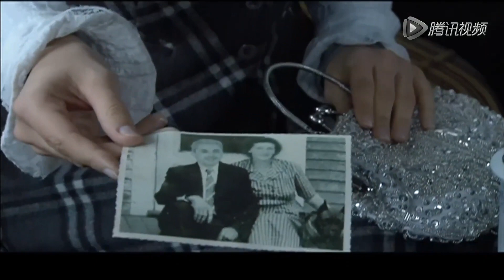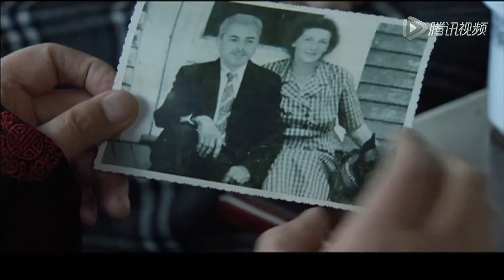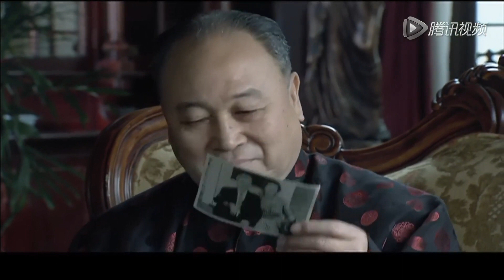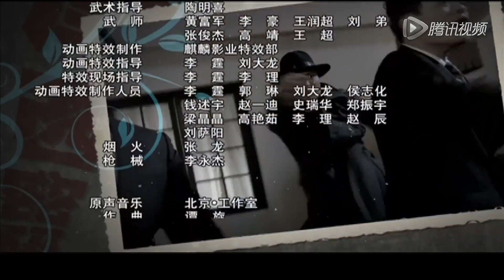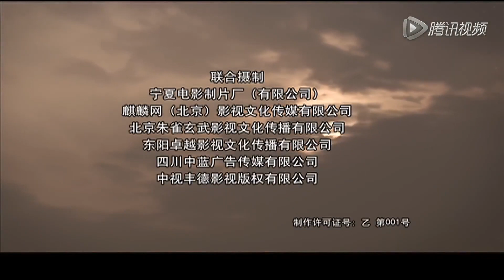不可错过的谍战剧】《血色风暴》第13集 | 日本女间谍为了目的不择手段伪装身份设计破坏阴谋，最终她会不会得逞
导演：楼健
主演：宗峰岩、玛利亚、孙大川
《血色风暴》以犹太人为世界反法战线捐献的一笔巨款为线索，讲述了二战时期发生在旧上海的谍战故事。1941年12月7日，日军成功偷袭珍珠港，12月8日日本向英美宣战，并全面进入上海租界区。一艘由香港开来的邮轮停靠在上海码头，船上的两名乘客陆昊然（世界反法西斯同盟组织成员）与安妮一下船就遭遇到一场惊险万分的追杀，黑帮、汪伪、军统三方势力都是冲着他们而来。与此同时，日军也在上海公共租界搜捕英国英纳格码破译专家英裔华人周弘文。原来第二次世界大战期间，德军大肆屠杀犹太人，在上海著名犹太商人维克多的号召下，中国的犹太人为世界反法西斯同盟组织捐助了一笔巨款并交由维克多管理，维克多委托世界反法西斯同盟组织保护他唯一亲人安妮来到上海。太平洋战争爆发后日本进驻公共租界，并将维可多软禁起来。各方为了从维克多处获得巨款下落和密码，这才有了追捕安妮一幕。在我党地下组织成员安伯、陈重以及打入军统内部行动队长马俊杰的帮助下转危为安。